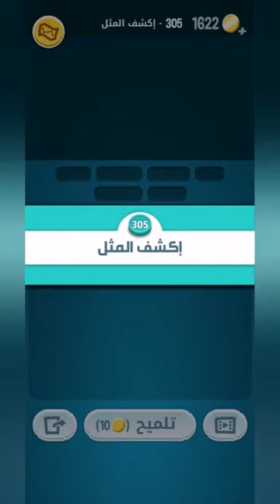كلمات كراش 305 - كلمة كراش 305 - حل كلمات كراش 305